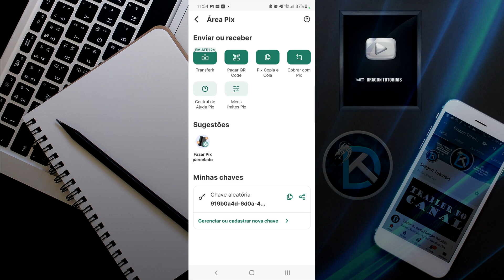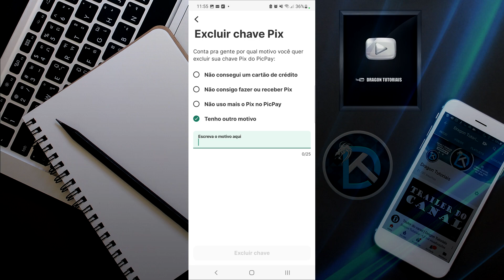Como excluir uma Chave PIX no PICPAY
Se você criou sua chave PIX no PICPAY, no entanto não usa ou mesmo deseja excluir essa chave é simples realizar esse processo. Siga as dicas desse vídeo para aprender como deletar sua chave PIX de vez.